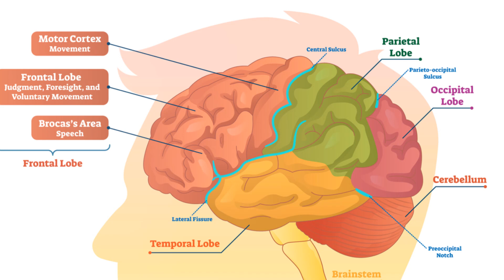17 Facts about Woman that EVERYONE should know !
Explore the fascinating facts about the female body in this eye-opening video! 🌟

00:00:00 - Introduction
 Dive into the intricate details of female biology with these amazing insights!
00:00:12 - Color Perception
 Did you know women often have a keener sense of color perception compared to men?
00:00:25 - Super-Tasters
Some women are super-tasters with more taste buds, enhancing their ability to detect flavors.
00:00:36 - Hair Follicles
Discover how women have more hair follicles than men, leading to different hair growth patterns.
00:00:48 - Flexible Joints
 Learn about the greater joint flexibility in women, providing a range of motion advantages.
00:00:57 - Multi-Tasking
Find out why women excel at multi-tasking due to structural differences in the brain.
00:01:09 - Survival in Extreme Conditions
 Understand how women’s bodies are better suited for survival in extreme conditions.
00:01:20 - Sense of Smell
Women generally have a sharper sense of smell, often outperforming men.
00:01:30 - Biological Aging
 Discover the unique aspects of biological aging in women.
00:01:38 - Fat Storage
Learn why women store fat differently, benefiting overall health.
00:01:47 - Frontal Lobes
Explore the functions of the frontal lobes in women’s brains, crucial for complex decision-making.
00:01:57 - Voice Pitch
Understand how hormonal changes influence the pitch of women’s voices.
00:02:05 - Circadian Rhythms
 Find out how women's circadian rhythms affect their sleep patterns.
00:02:16 - Genetic Buffer
 Discover the genetic buffer that provides women with unique health advantages.
00:02:23 - Emotional Expression
 Learn about women’s superior ability to express and recognize emotions.
00:02:33 - Pheromones
 Explore how pheromones play a role in women’s social interactions.
00:02:45 - Fat Burning
Understand the mechanisms behind fat burning and metabolism in women.
00:02:55 - Heart Disease Protection
Learn about the factors that offer women protection against heart disease.
00:03:08 - Conclusion
Wrap up with a summary of these intriguing female body facts and their implications.